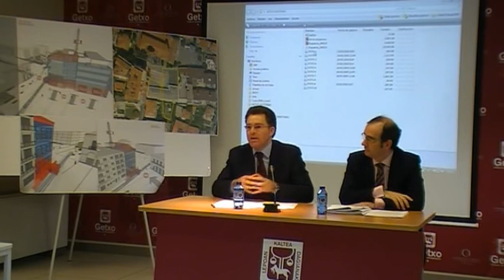Getxo antzokia: la propuesta del PP penaliza el futuro cultural y económico de Getxo (I)